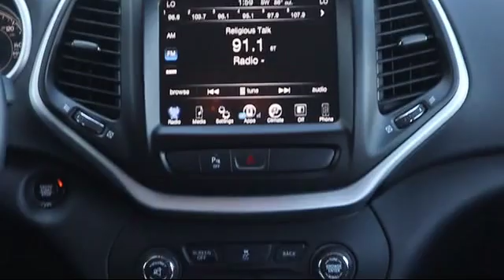2018 Jeep Cherokee 2wd 75th Anniversary: 75th Anniversary-fwd-vista R 4WD St. Petersburg Tampa Cle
2018 Jeep Cherokee 2wd 75th Anniversary: 75th Anniversary-fwd-vista R 4WD Stock Number: 86238 Vin:1C4PJMBB3JD567606.